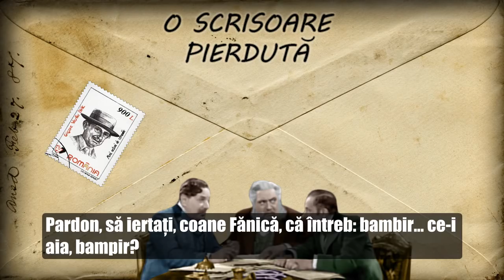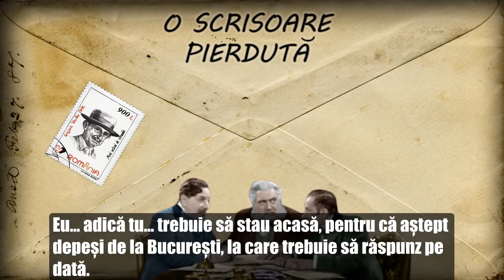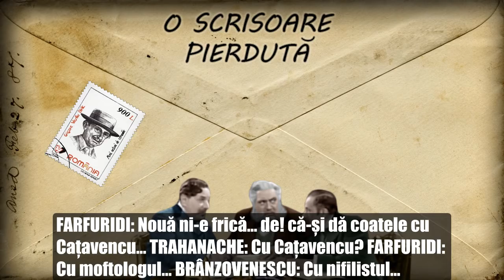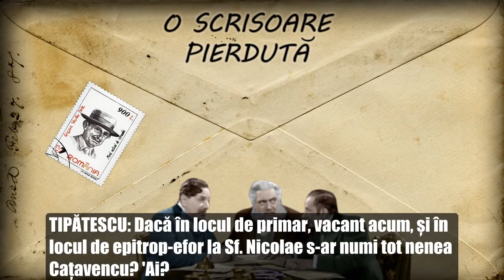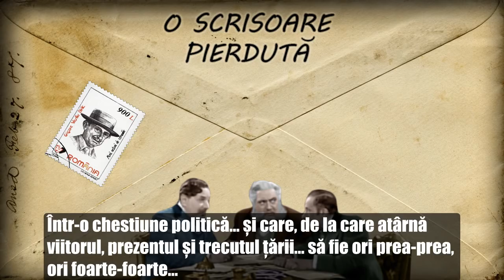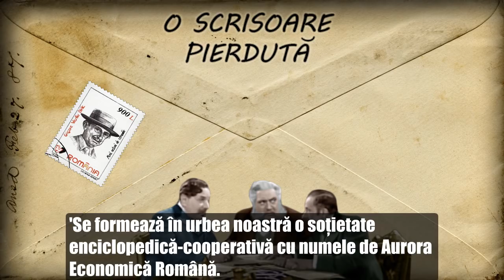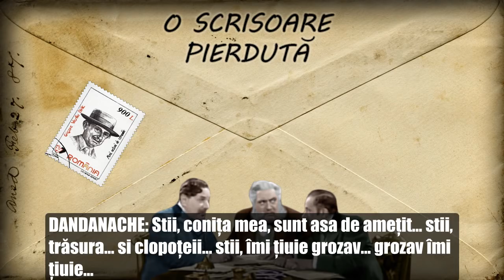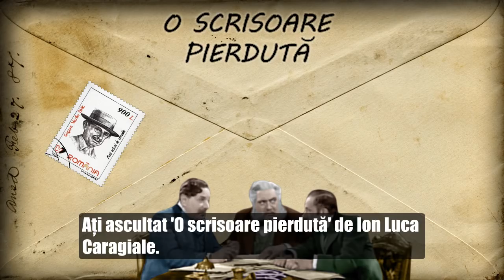O SCRISOARE PIERDUTĂ cu Birlic, Al. Giugaru, Niki Atanasiu 🎭 Teatru Radiofonic Subtitrat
Teatru radiofonic după comedia lui Ion Luca Caragiale (1884). Înregistrare din anul 1952.
Actori în distribuție: Niki Atanasiu (Ștefan Tipătescu), Alexandru Giugaru (Zaharia Trahanache), Grigore Vasiliu Birlic (Iordache Brânzovenescu), Ion Finteșteanu (Tache Farfuridi), Radu Beligan (Agamemnon Dandanache), Ion Talianu (Nae Cațavencu), Marcel Anghelescu (Ghiță Pristanda), Costache Antoniu (Un cetățean turmentat), Elvira Godeanu (Zoe Trahanache), Horia Șerbănescu (Comentatorul)

Regia artistică - Sică Alexandrescu

Subtitrare motor de căutare a replicilor din teatru și film românesc.

Teatru radiofonic după opere literare de studiat pentru examenul de bacalaureat, rezumate și dramatizări radiofonice pentru o învățarea mai rapidă și o înțelegere mai bună a textului